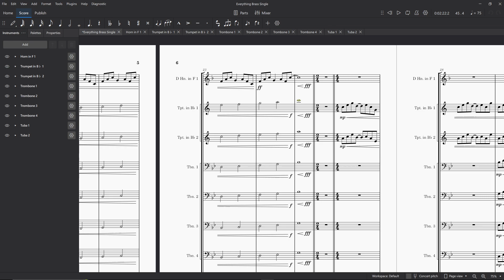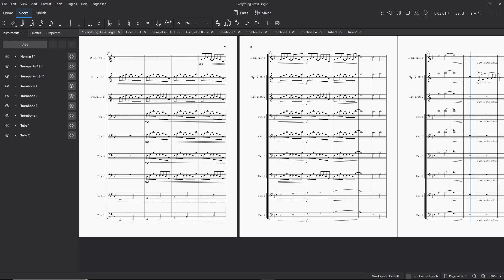Everything Brass (WAVES)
waves is a personal project about the way music makes you feel